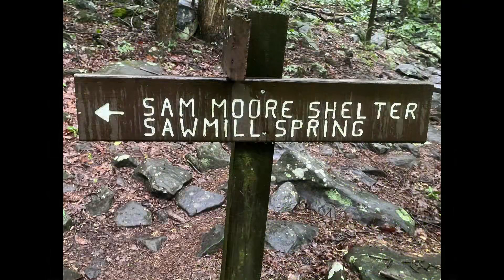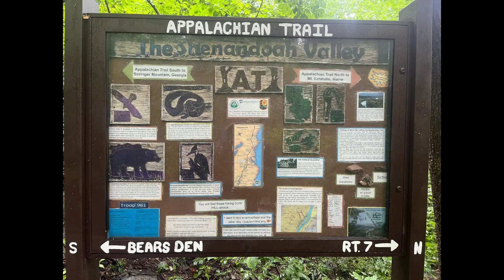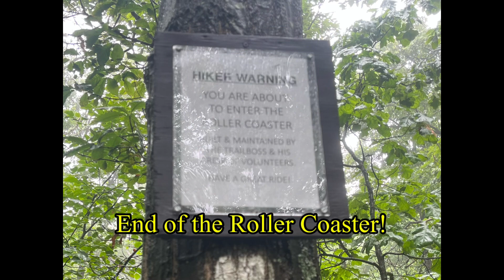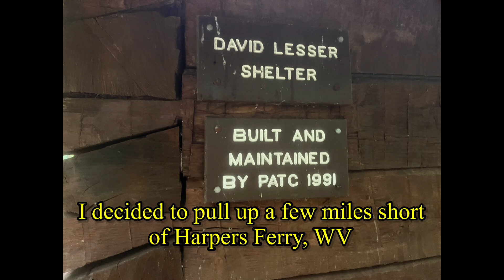AT Thru Hike 2023 - Day 99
AT Thru Hike 2023 - Day 99 (Jun 22) - Sam Moore Shelter to David Lesser Shelter

Patriarch